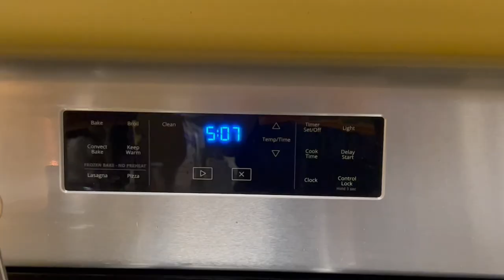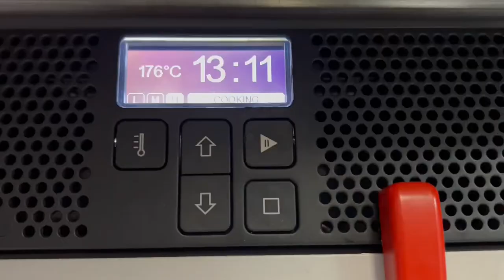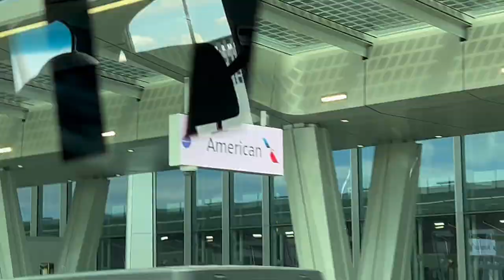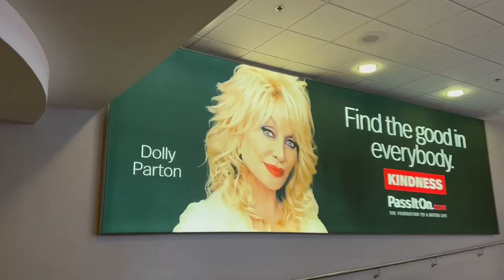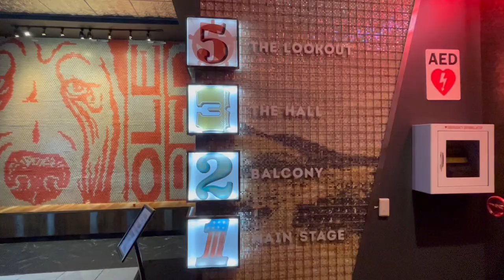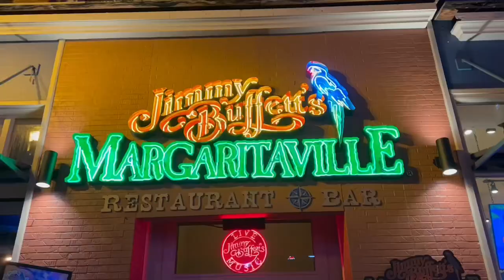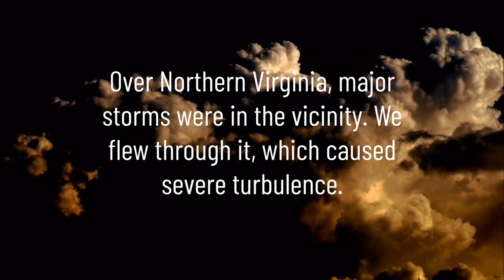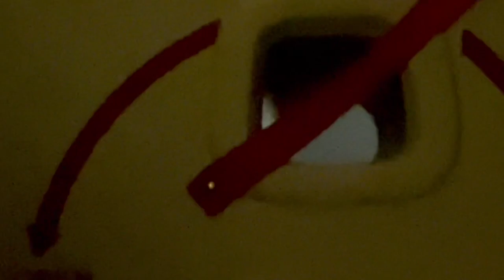Nashville 2023 Layover | I Experienced Severe Turbulence for the 1st Time| My Fear of Flying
I return to Nashville, Tennessee after 20 years. I experienced severe turbulence for the first time in my career. My fear of flying story.